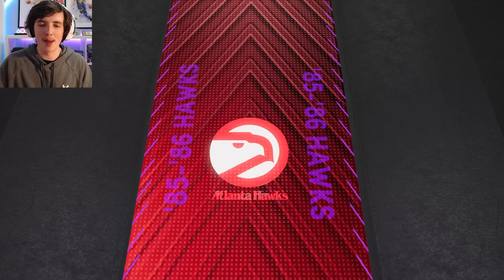BEST DRAFT TEAM POSSIBLE IN NBA2K22 MYTEAM! NO MONEY SPENT #8 - NBA 2K22 MYTEAM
This is the 8th episode of my No Money Spent Squad series in NBA 2K22 MyTeam. I spend no money on VC and try to build the best budget team I can by grinding the game. In this episode, we draft the best draft team in NBA2K22 MyTeam and show the rewards from NBA2K22 Draft Mode

NBA 2K22 MyTeam has many features including draft mode, Triple Threat Online: The 100, Pick Up and Skill Challenges, New Event Cards, multiple $250K tournaments, holo player cards, Authentic Card Grading Service, MyTeam cards, Collector Rewards and Season 1: Call to Ball. I break down all of the rewards including pink diamond Carmelo Anthony for reaching level 40, pink diamond Wilt Chamberlain as the Unlimited reward and pink diamond Devin Booker as the Limited reward. I hope this helps your god squad, no money spent squad and budget squad.

Top 10 MyTeam Plays of the Week:

HOW TO SUBMIT:
1. Upload a HD Video to YouTube (Strictly No Mobile Phone Footage)
2. Video is to be uploaded as 'Unlisted'
3. You can submit multiple clips at once

RULES FOR TOP 10:
1. MyTeam Clips ONLY
2. Gamemode DOES NOT matter (offline or online gameplay)
3. Offensive images/names on the court will automatically be removed from contention
4. PS5, Xbox and PC footage welcome!
5. Refrain from adding filters, effects or cuts to the footage!

Content Schedule: (All Times AEST)

Sunday: Twitch Stream @ 12pm - 3pm
Monday: Day Off
Tuesday: MyTeam Video @ 10pm
Wednesday: NMS Video @ 10pm
Thursday: Twitch Stream @ 12pm - 3pm
Friday: Top 10 MyTeam Plays @ 10pm
Saturday: Twitch Stream @ 12pm - 3pm + NMS Video @ 10pm

DBG, HTB, YBC, MosBallin, ImJustIsaac, Shake4ndBake, Troydan, JayCanada, Denverstruck, CarlosStory, TyDeBo, CashNasty, Bio2k, JD Crossover, LogicLookss